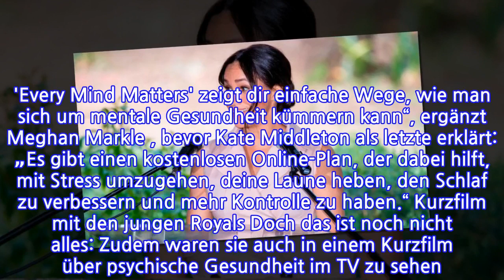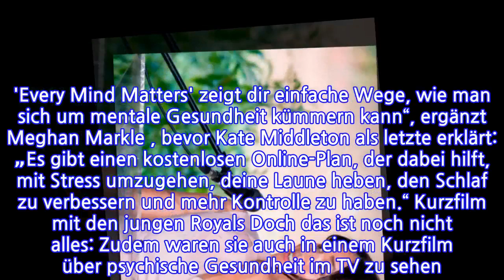Kleine Sensation bei den jungen Royals